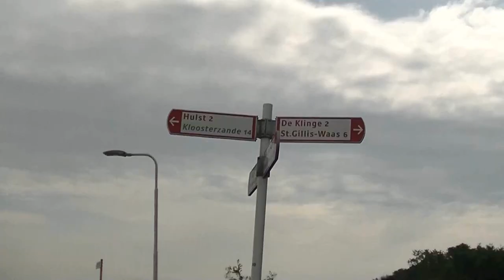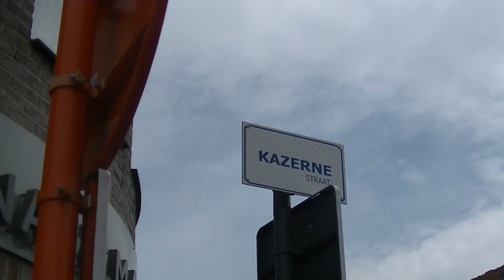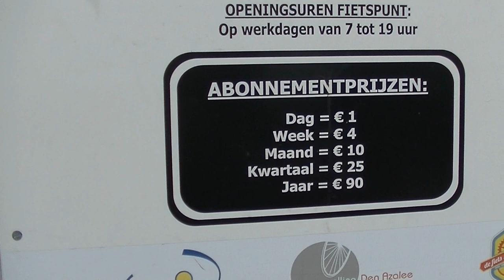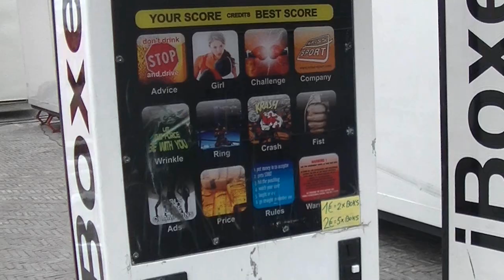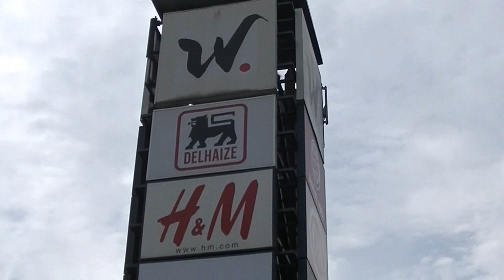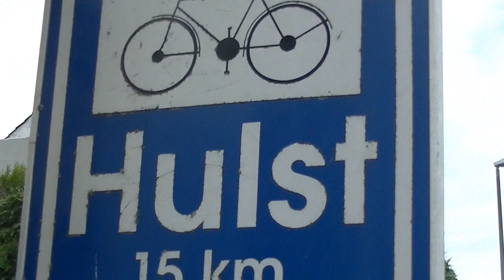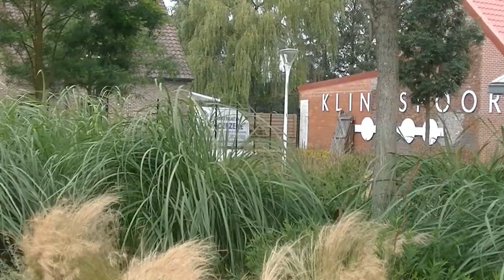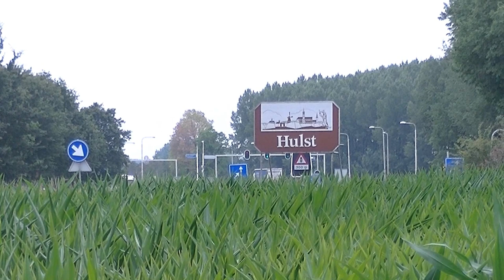Film Sint Niklaas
Sint-Niklaas is a Belgian city ( 15 km from Hulst The Netherlands ) and municipality located in the Flemish province of East Flanders. The municipality comprises the city of Sint-Niklaas proper and the towns of Belsele, Nieuwkerken-Waas, and Sinaai. I leave by bike from Hulst The Netherlands along a forest road to the Sint Niklaas station, and I go past the bus station and downtown, shopping street to the market, also the Waasland shopping center (see other video in 4k inside the shopping center) and then back home. Sint Niklaas is a pleasant city with a lot to do.Filmed with Full HD JVC konica minolta lens